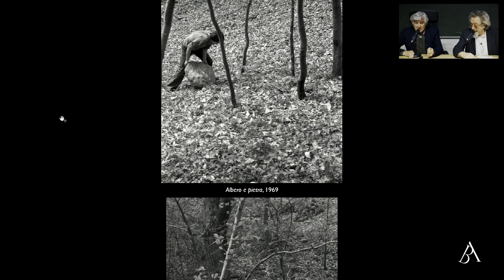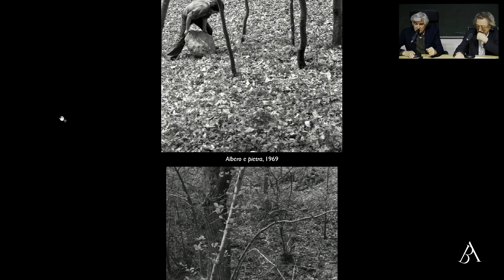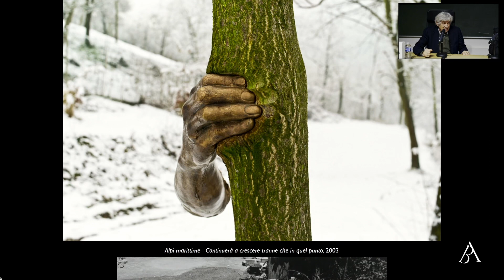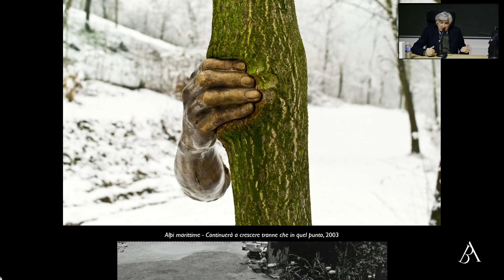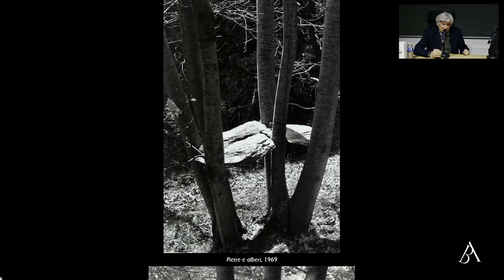Penser le présent | Giuseppe Penone et Laurent Busine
Giuseppe Penone est l’un des plus grands sculpteurs contemporains et fait l’objet d’une reconnaissance internationale. Né en 1947 en Italie, il fait partie du mouvement de l’Arte povera.
Il a enseigné pendant plus de 20 ans comme chef d’atelier aux Beaux-Arts de Paris.
Il a représenté l’Italie à la Biennale de Venise en 2007 et investi le parc du Château de Versailles avec des sculptures monumentales en 2013.
Il expose jusqu’en janvier 2022 à la Bibliothèque nationale de France.

Laurent Busine fut directeur des expositions du Palais des Beaux-arts de Charleroi de 1983 à 2002, date à laquelle il prit la direction, jusqu’en 2016, du Musée des Arts Contemporains du Grand-Hornu (Belgique) qu’il a créé. Il a par ailleurs été maître de conférences en Muséologie à l’Université Libre de Bruxelles. Commissaire de nombreuses expositions dans les lieux qu’il a dirigé, il réalise une première exposition de Giuseppe Penone dès 1987. Auteur de nombreuses publications dans le domaine de l’histoire de l’art contemporain et de quelques fictions littéraires.

Ils dialoguent à l’occasion de la parution de Respirer l’ombre aux éditions des Beaux-Arts de Paris.

Lecture de textes de l’artiste par la comédienne Anne Consigny. Une signature est proposée à l'issue de la rencontre.

Cet ouvrage passionnant réunit l’ensemble des écrits de Giuseppe Penone et permet de mieux appréhender son œuvre et sa personnalité. Édition augmentée des dernières contributions de l’artiste, d’une centaine de croquis, de notes et de dessins inédits.

Penser le Présent est réalisé avec le soutien de Société Générale.